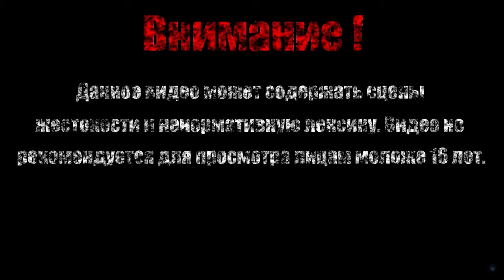ПРАВИЛЬНЫЕ ПОСТУПКИ【Ori and the Blind Forest】#9